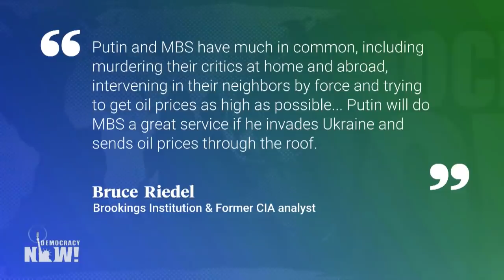Katrina vanden Heuvel on Putin's "Indefensible" Invasion & Why NATO Is at the Root of Ukraine Crisis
The Nation's Katrina vanden Heuvel, who has reported on Russia for decades, says many observers were "shocked" that Russian President Vladimir Putin ordered an invasion of Ukraine, calling it an "indefensible" decision. President Biden ordered strong sanctions on Russia in response, but he has also heeded critics' warnings not to send troops to Ukraine in order to avoid a world war. Vanden Heuvel says that it's vital that instead of further military escalation, there be a "diplomatic escalation" to resolve the crisis and end the war.